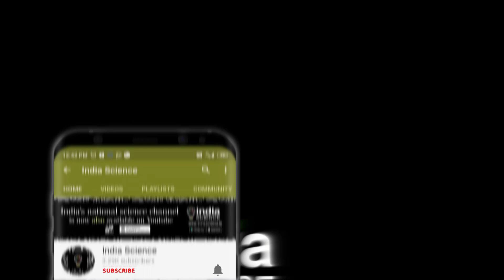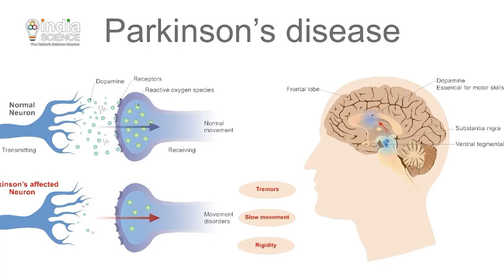Tomatoes that fight Parkinson's disease (E)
Could engineered tomatoes provide a cost-effective method to treat a brain disorder, Parkinson's Disease . We tell you in this episode of Sci-Tech